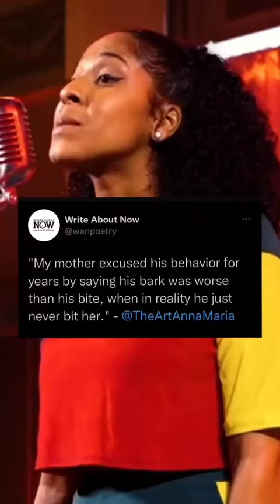Search for “Anna Maria - "I Love My Dad" @WANPOETRY (SLAM MANIA II)” for full clip.